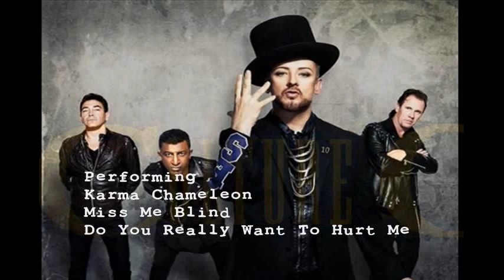Culture Club On the Today Show in full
Live from New York it's Culture Club performing the hits "Karma Chameleon", "Miss Me Blind" & "Do you Really Want To Hurt Me".